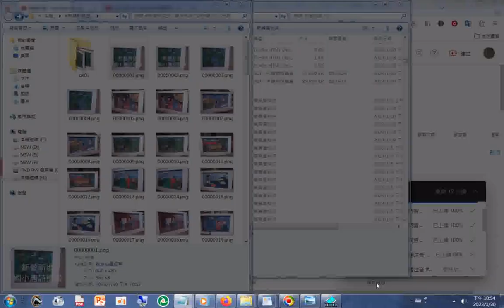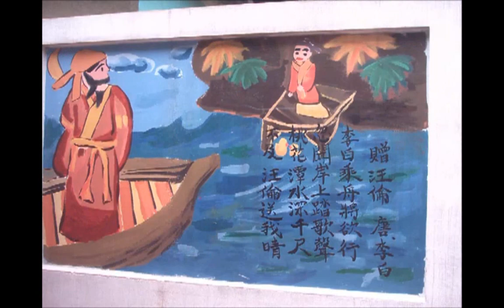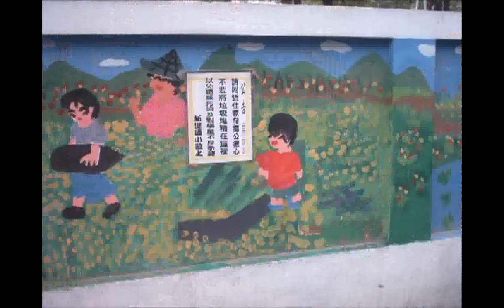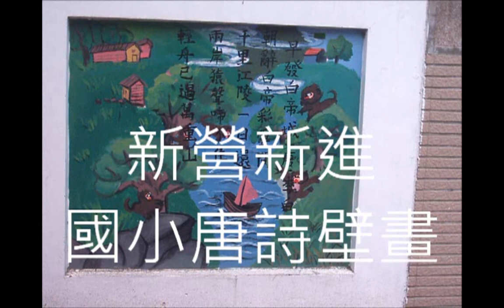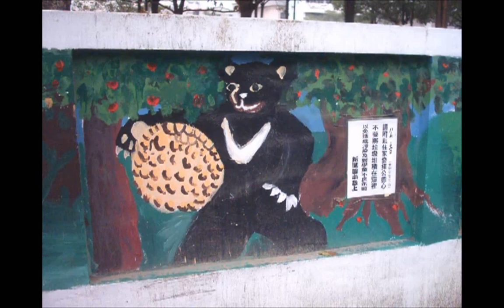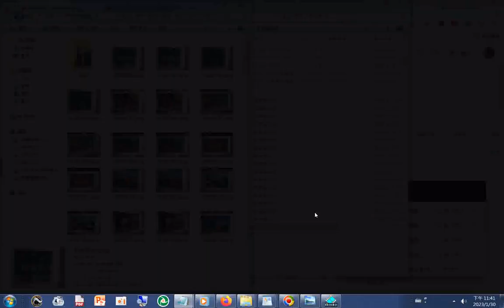新營新進國小唐詩宋詞古詩壁畫2022已無+ 附加的聲音是THE THREE TREASURES OF TAO三寶心法英文中文對照_html